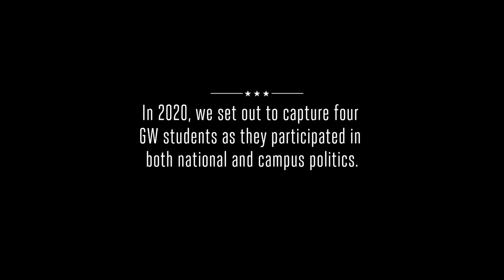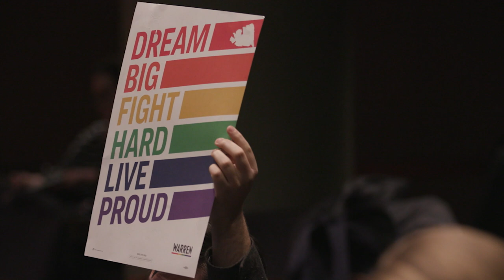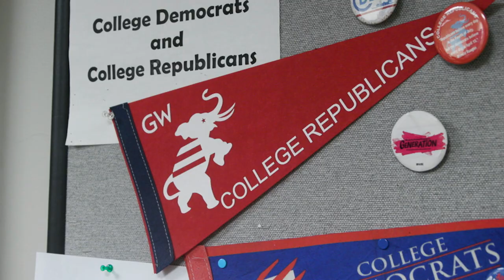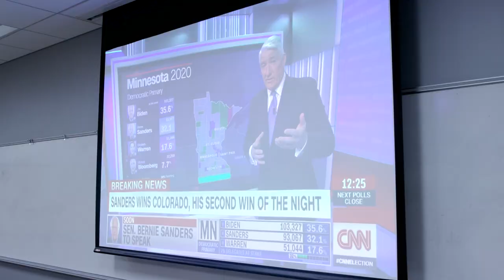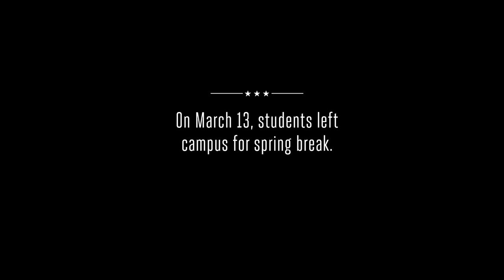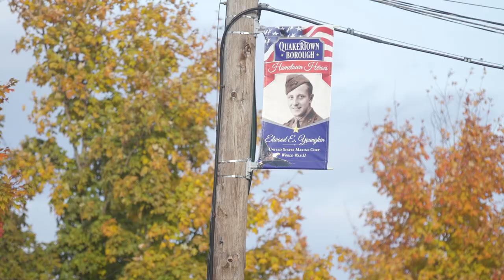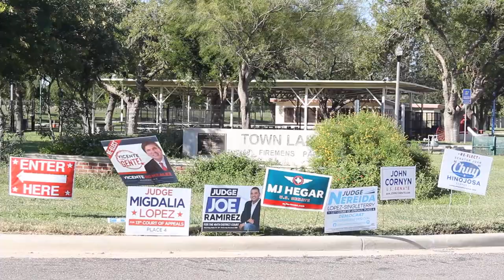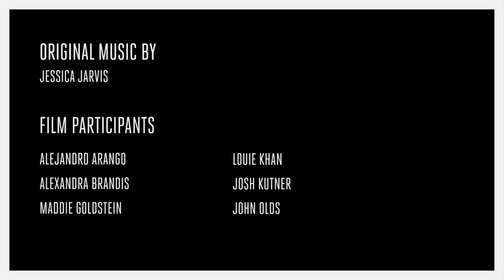GW Documentary Film Series: Election 2020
Follow along through the Election 2020.